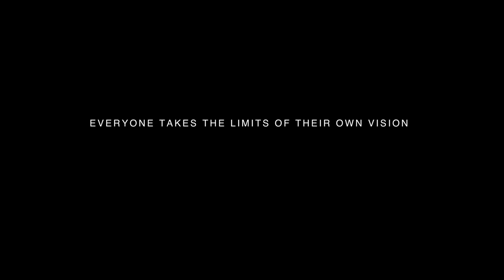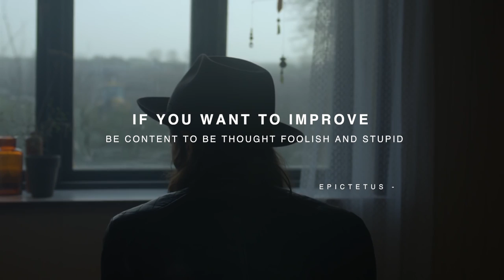Nothing Can Hold You Back | Impact Quotes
Tom Bilyeu inspires with quotes from Arthur Schoppenhauer , General Douglas MacArthur, and Epictetus.

Nightsky by Tracey Chattaway

Impact Theory, LLC claims no ownership of third party video and music content used in the creation of this video.